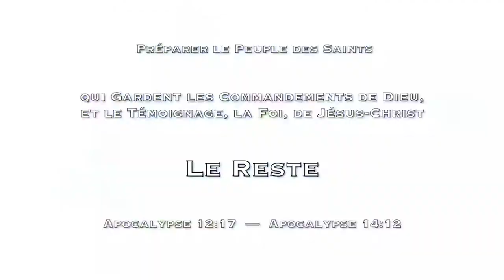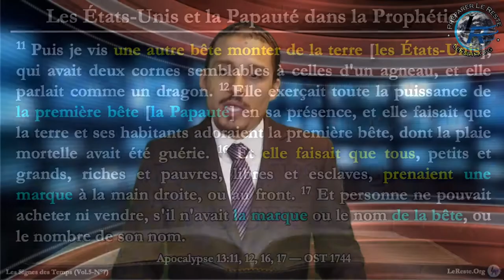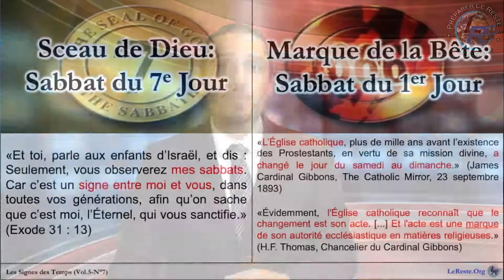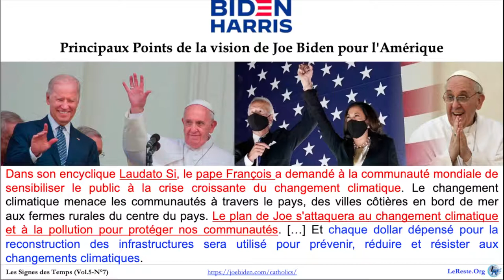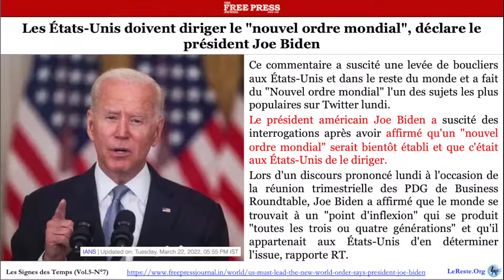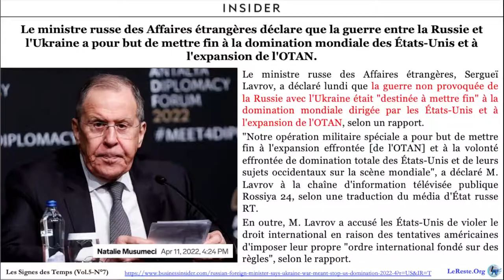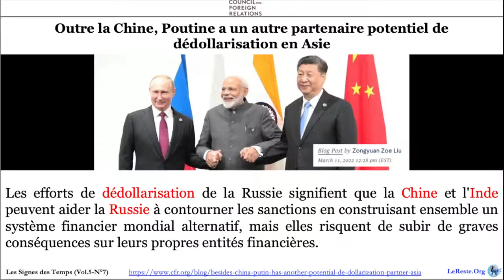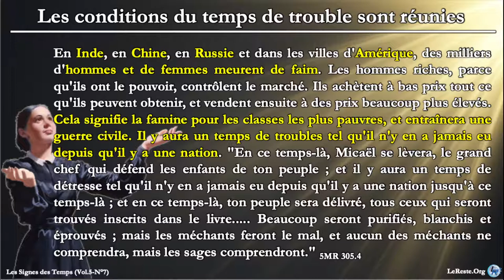Les Signes des Temps (Vol.5-N°7) — Guerre en Ukraine/Alliance Russie, Chine, Inde: Temps de Troubles